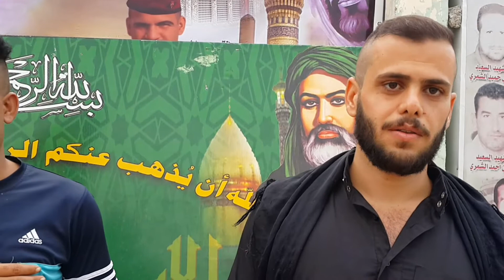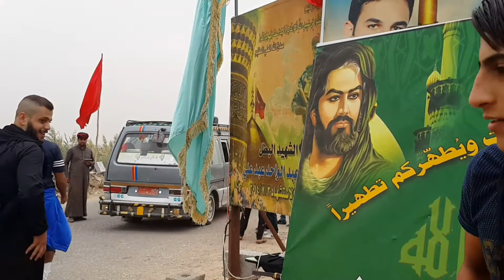لقاء زوار أبي عبدالله الحسين عليه السلام من قضاء بلدروز